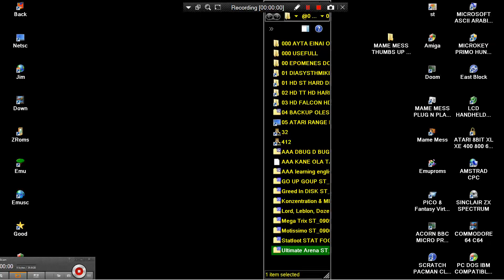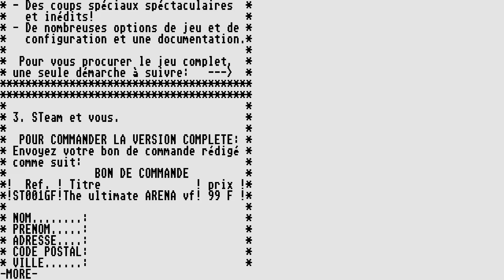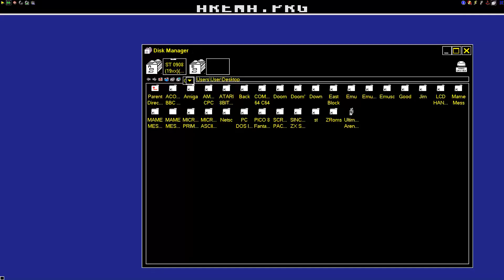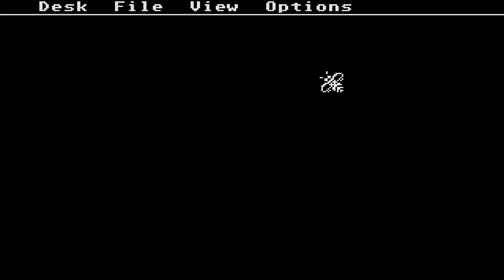ATARI STE FALCON Ultimate Arena Steam Version 94 OTHER INTRO PREVIEW VERSION DISK ST 0908 IFA GAM ST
ATARI STE FALCON Ultimate Arena Steam Version 94 OTHER INTRO PREVIEW VERSION DISK ST 0908 IFA GAME DEMO 19xx SHAREWARE. HI TO ALL, THANK YOU FOR VISITING MY CHANNEL & VIEWING MY VIDEOS. I HAD UPLOADED A "TERRA HUGE" NUMBER OF GAME VIDEO UPLOADS FOR YOU, WE ARE TALKING ABOUT ABOVE 112.000 = 112 THOUSANDS OF GAME VIDEOS (UNOFFICIAL GUINESS RECORD). PLEASE, IF YOU WANT, SEARCH ANY WORLD VIDEO GAME OR ANY WORLD MACHINE IN MY CHANNEL'S SEARCH BAR WHICH FOR A VERY LITTLE & SMALL EXAMPLE : IF YOU WANT TO FIND ALL MY AMIGA GAMES TYPE "AMIGA" IN SEARCH BAR OR ELSE "ANY WORLD MACHINE" OR ANY "WORLD VIDEO GAME" TYPE THIS OR YOU CAN SEARCH WITH THE SAME WAY "ANY WORLD GAME" OR ANY "GAME CATEGORY" (LIKE HACKS OR DOOM MODS ETC ANYTHING) OR OTHER "TAGS". FOR EXAMPLE
1) "GAME DEVELOPER" (GAME INTRO)
2) "GAME PUBLISHER" (GAME INTRO)
3) "MENU" DEVELOPER" (FOR ATARI ST GAMES - WHEN THE MENU STARTS)
4) TEAM WHO "CRACKS" GAME (INSIDE DECOMPACTER FROM ATARI ST OR IN THE AMIGA CRACKTRO)
5) VERSION OF UTILITY "CRACK TEAM" USES (AFTER GAME SELECTION IN MENU IN ATARI ST)
6) PROGRAMMER(S) WHO PROGRAMMED GAME (GAME START SCREEN, AND SOMETIMES EVEN IN "HIGH SCORE TABLE".
7) FOR MORE GAME INFORMATIONS LOOK FAVORITE SITES LIKE ATARIMANIA, AMIGA HOL ETC
1) THE GAME EXISTS IN ONLY ONE VIDEO UPLOAD BUT THE UPLOADER "TALKS CONTINOUSLY",THEN THIS IS USELESS FOR ME AND I UPLOAD THE SAME GAME WITHOUT SPEECH
2) IF ANOTHER GAME UPLOAD (ONE ONLY VIDEO) IS FROM EXTERNAL "BAD" CAMERA WITH BAD SOUND,THEN I UPLOAD IT,AGAIN BECAUSE THE OTHER VIDEO IS USELESS...ETC ETC.WELL,FOR ME THESE GAMES ARE NOT "EXISTS" ON YOUTUBE
3) ALSO IF THE GAME HAS "FAKE" MUSIC SUCH AS FOR HYPOTHETICAL EXAMPLE OF "PACMAN" WHICH IN THE VIDEO YOU HERE INSTEAD GAME AND SAMPLES HAS MUSIC FROM EXAMPLE "SAMANTHA FOX",THEN THE GAME IS USELESS ,FOR ME.